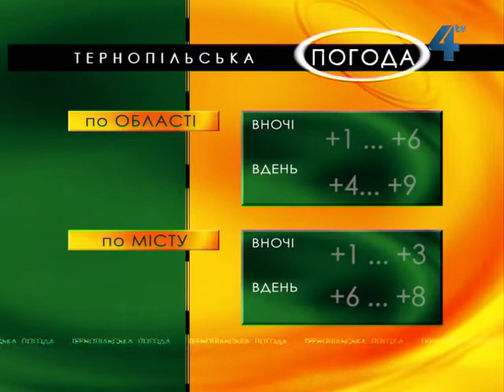Тернопільська погода на 2 жовтня 2013